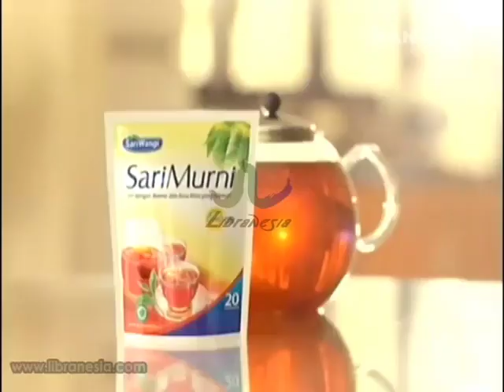GTA San Andreas - Walkthrough Full Game Xbox 360